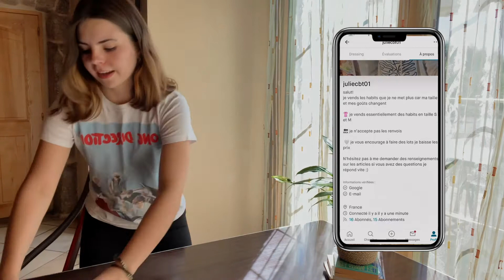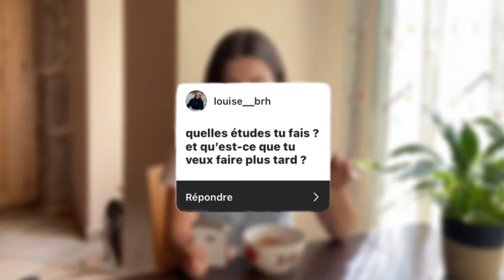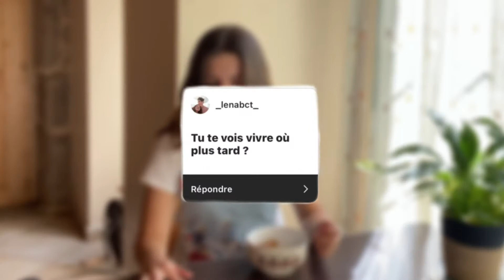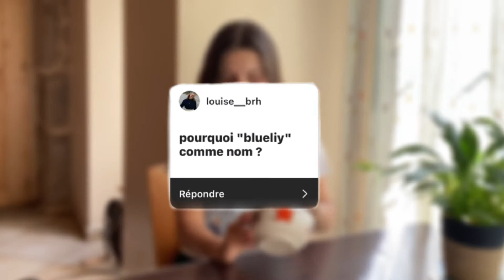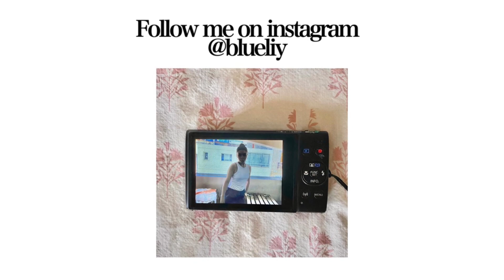life update 💌| études, amour, santé mentale…